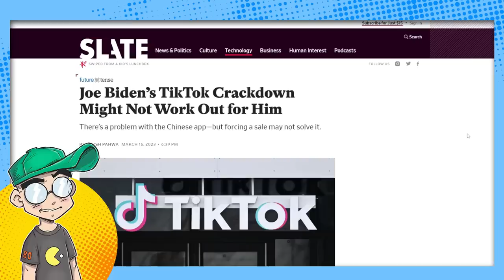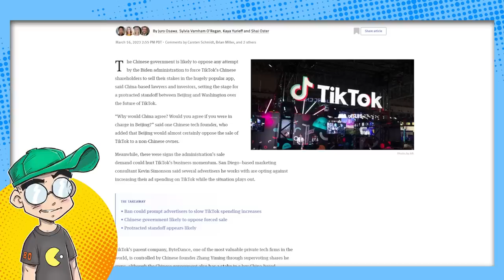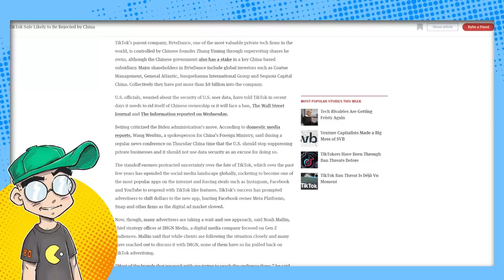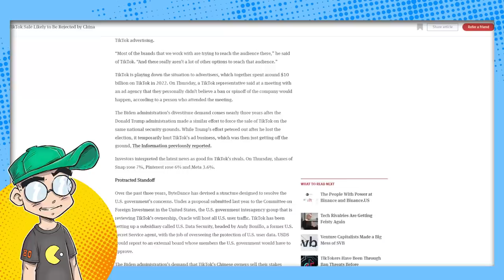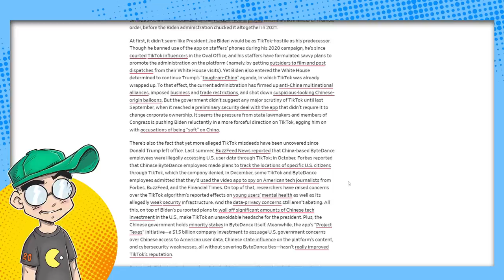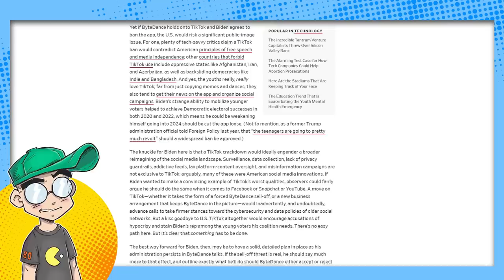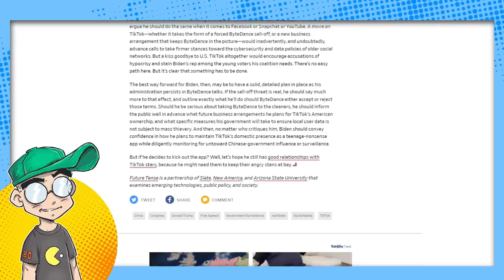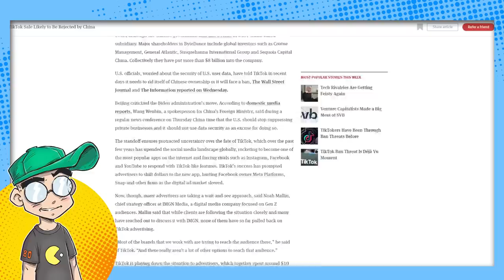Media Worried a TikTok Ban Would Turn Young Voters Against Biden.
TikTok may get banned by the Biden administration soon, as insiders say China probably won't agree to a sale. But now the media is worried that banning TikTok will cost the Democrats voters. Yeah, THAT'S their main concern...